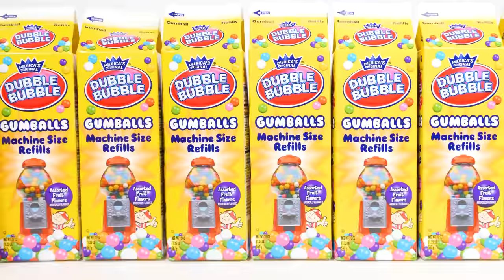बच्चों के लिए अपनी खुद की गंबल मशीन बनाएं! मार्बल भूलभुलैया के साथ सरल भौतिकी और रंग सीखें!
बच्चों के लिए अपनी खुद की गंबल मशीन बनाएं! मार्बल भूलभुलैया के साथ सरल भौतिकी और रंग सीखें! क्या आप कभी अपनी खुद की गंबल मशीन बनाना चाहते हैं? ठीक ऐसा ही हम बच्चों के लिए इस शैक्षिक खिलौना सीखने के वीडियो में करेंगे। जब हम भौतिक विज्ञान को नियंत्रित करने वाली कुछ वैज्ञानिक अवधारणाओं के बारे में जानेंगे तो हम विभिन्न गर्भनिरोधकों और तंत्रों का प्रयास करेंगे। यह रोमांचक, रंगीन और आकर्षक खिलौना सभी उम्र के बच्चों के लिए सीखने में बहुत अच्छा है! तो चलिए मज़े करते हैं और जब हम इस पर होते हैं तो कुछ गमबल्स आज़माते हैं =)